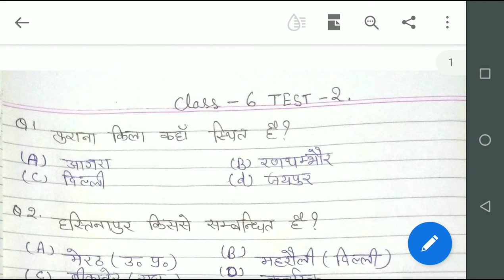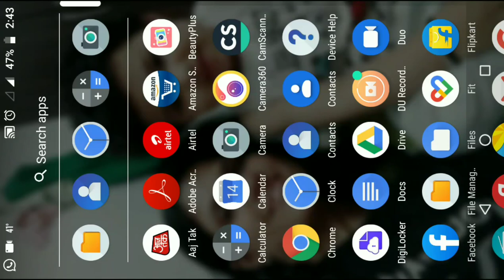TEST-2, RBSE SOCIAL SCIENCE CLASS 6